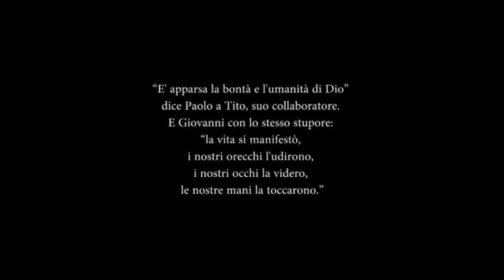PRESEPE AI BASSI / FIRENZE / OVERTHESKY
Dal 15 dicembre 2012 al 20 gennaio 2013 "PRESEPE AI BASSI" Rinnovato e Ampliato con suggestive scene e nuovi personaggi in movimento presso la PARROCCHIA SS. NOME DI GESU' AI BASSI - FIRENZE - Via dell'Argingrosso (angolo Via dei Bassi) ORARI VISITE AL PRESEPE: Feriali: 15,30 - 19,00 - Festivi: 10,30 - 12,30 / 15,30 - 19,00 - Prenotazione gruppi: tel. 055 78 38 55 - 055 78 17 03 - per maggiori informazioni - Comunicazione di Comunità sostenuta da VIRGINIA IORGA ONLUS